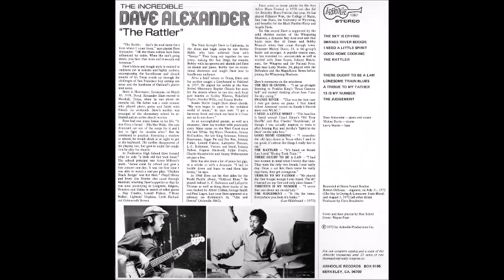Omar Sharriff (aka Dave Alexander Elam) ~ ''The Hoodoo Man'' 1972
Modern Piano Blues 1972